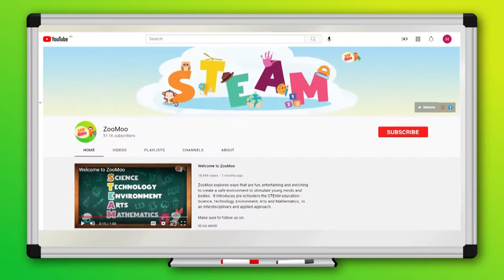ZooMooPedia | Zebra Song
Ever wondered why Zebras have stripes? ZooMooPedia teaches the Zoomers and kids everything they want to know about Zebras!